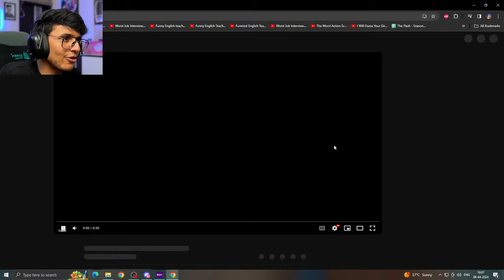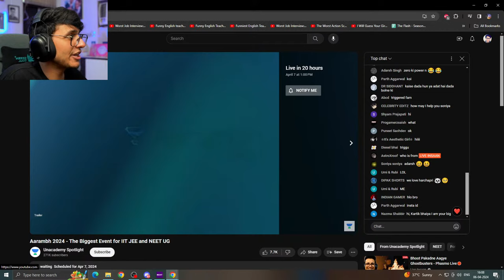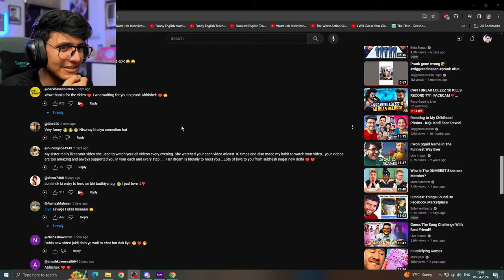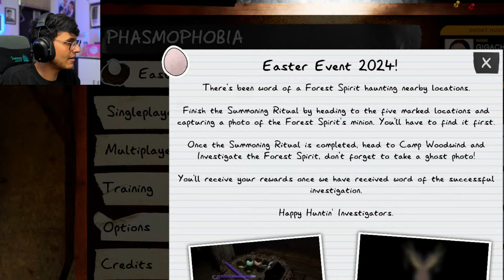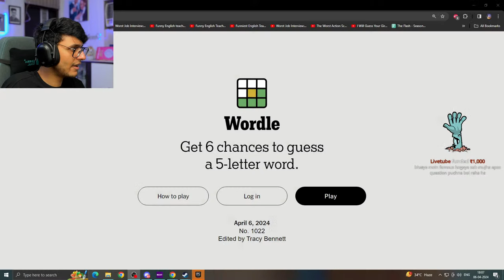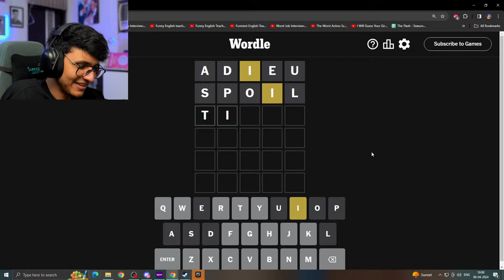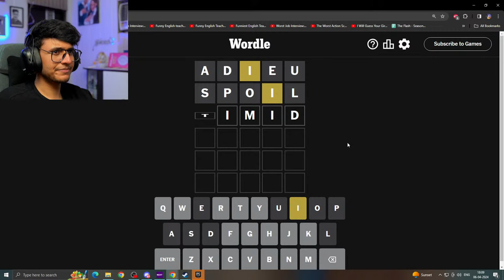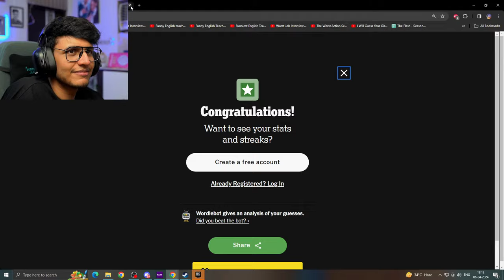Phasmophobia mein Bhoot Pakadne Aagye Ghostbusters🛑